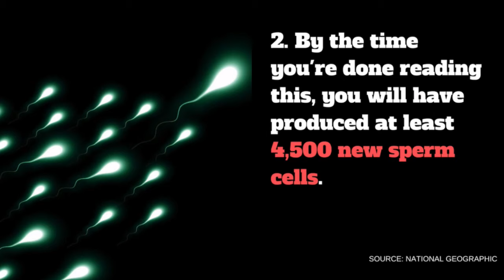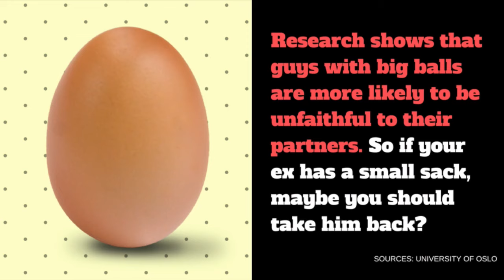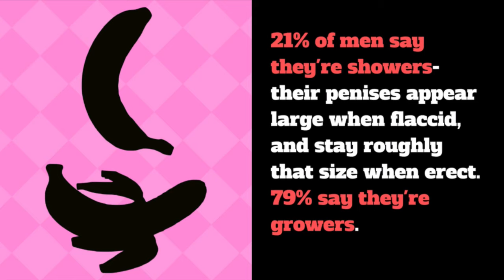Interesting Facts About Men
It's time to inject your brain with some knowledge about your manly part and facts about males. In addition, you should be aware of your competitors and see if you're above average or not. It doesn't hurt to be below average as long as you and your partner are happy. :)